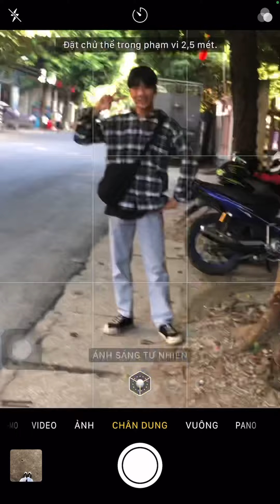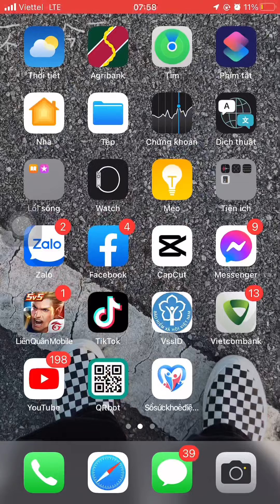Về nhà sau 8 thággg ❤️